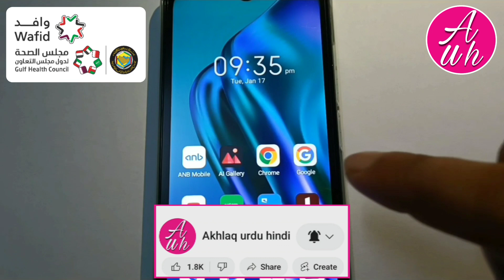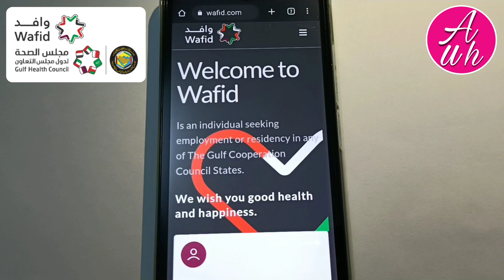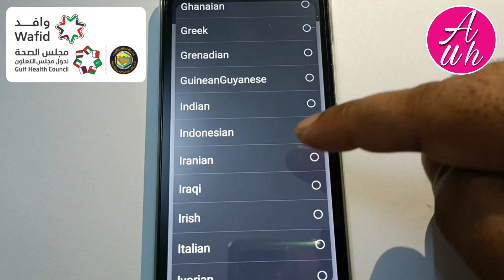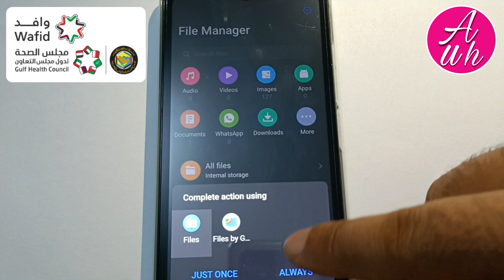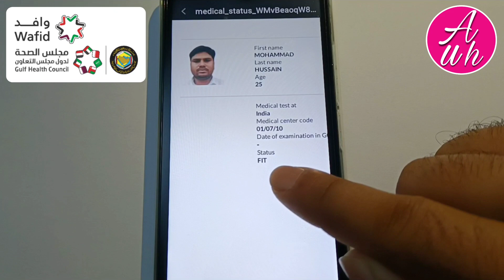Medical Report Kaise Check Kare Online | Wafid Medical Status Check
Medical report kaise check kare online | wafid medical status check | medical report check online | is video me ye bataya gaya medical report online check kaise karen